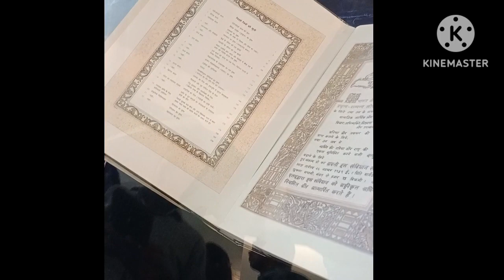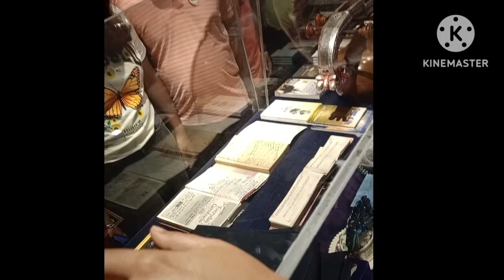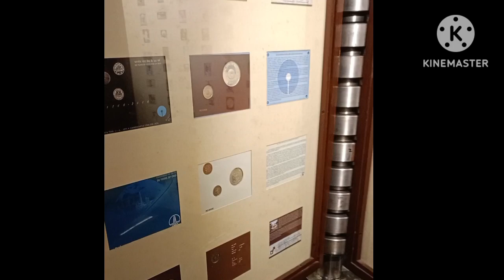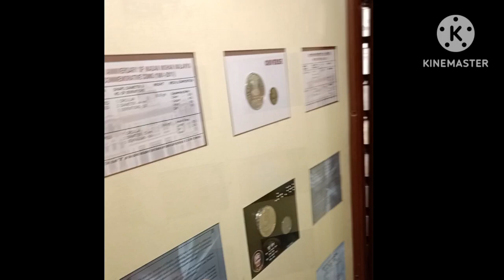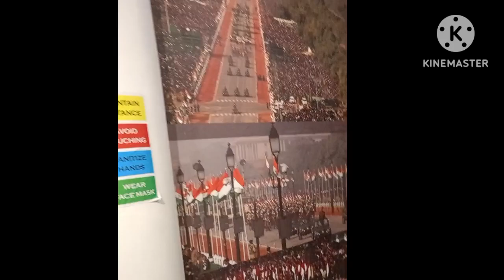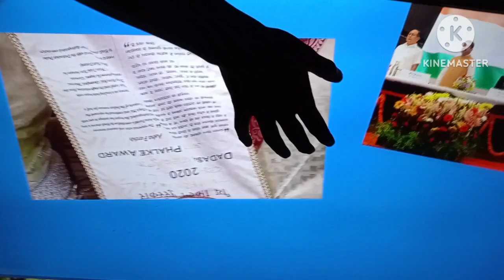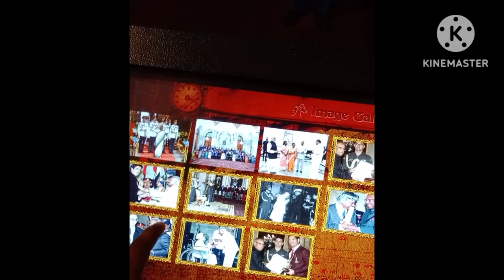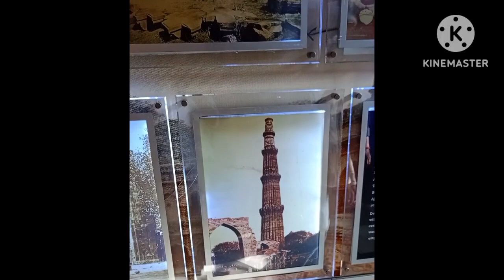rastrapati museum delhi